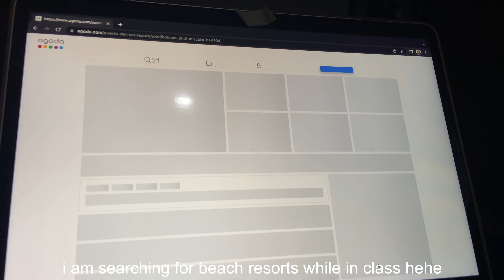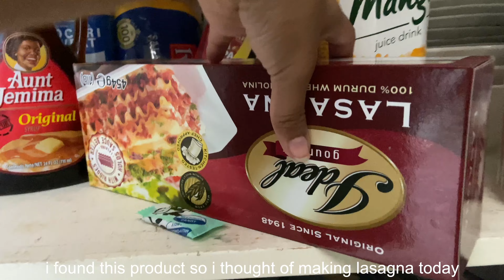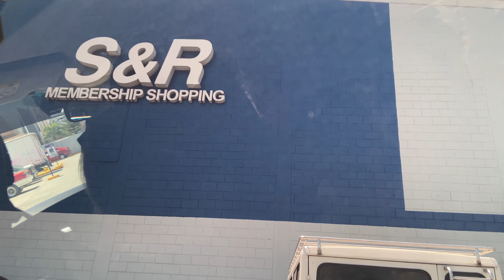☁️ red hair, study sesh & coffee | virtual diary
- aekasora - im confused
- Chill sakura Hz
- tomppabeats - far away (extended version)
- Fender Bender - Bad Snacks
- Bossa Jazz leisurely and bright music